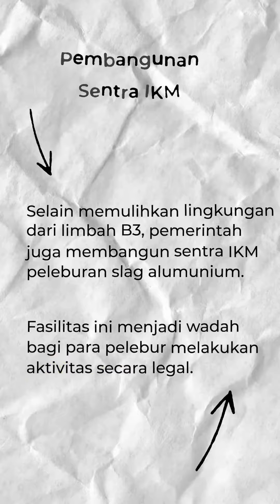Pemulihan Lingkungan di Kabupaten Jombang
Halo Sobat Lingkungan dan Kawan Pajak, Sejak tahun 1970an sebagian masyarakat di Kabupaten Jombang menggantungkan hidupnya dari kegiatan peleburan logam, namun sayangnya kegiatan tersebut dilakukan secara illegal dan menghasilkan Limbah B3 yang cukup masif. Kurangnya pemahaman masyarakat kala itu menyebabkan warga
menggunakan limbah B3 hasil peleburan sebagai urugan sawah dan penguat bantaran sungai sehingga pada akhirnya mengakibatkan pencemaran lingkungan dan berdampak pada kesehatan warga sekitar.

Sejak tahun 2020 Pemerintah melalui Ditjen PSLB3 KLHK
telah bekerja sama dengan berbagai pihak untuk melaksanakan pemulihan fungsi lingkungan hidup di Kabupaten Jombang. Selain itu, pemerintah juga memfasilitasi para pelebur logam untuk melakukan kegiatan peleburan agar dilakukan secara legal melalui pembentukan Koperasi peleburan logam. Seluruh kegiatan ini didanai oleh
APBN yang bersumber dari pajak.

Pajak dari sobat lingkungan telah membantu meningkatkan kualitas lingkungan dan meningkatkan nilai ekonomi yang didapatkan masyarakat di Kabupaten Jombang.